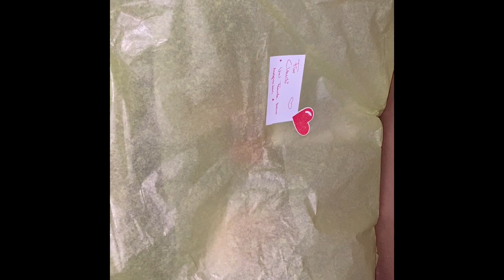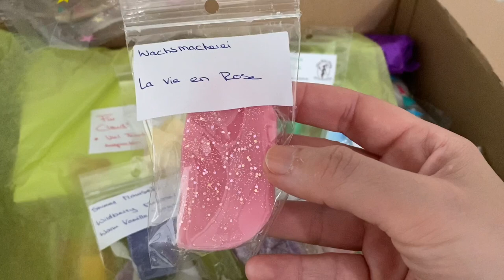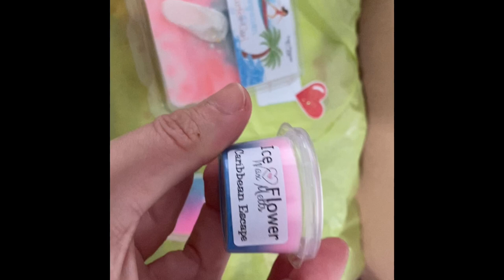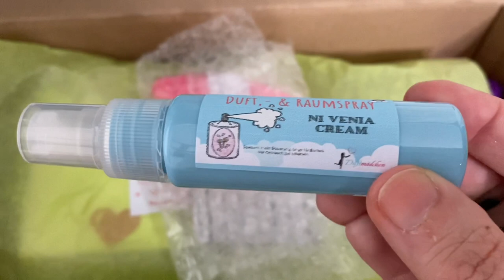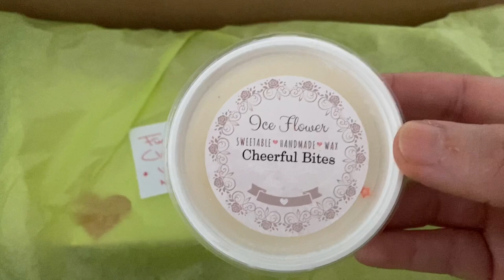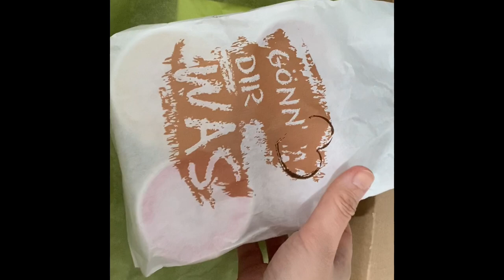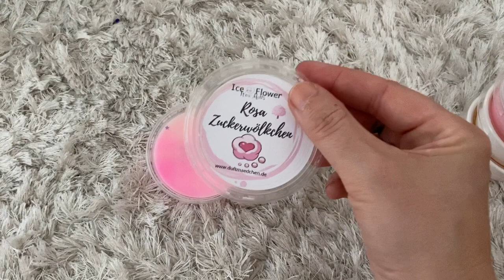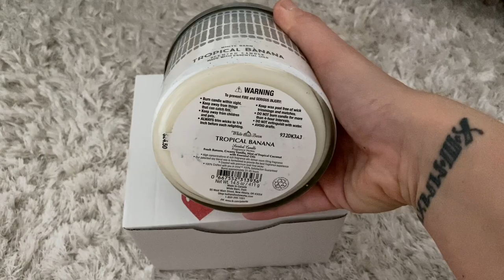XXL Unboxing Haul : Paket von Duftmädchen, Iceflower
Peace, Calidriarmy !
Die Liebe Claudi von Duftmädchen, hat mir ein Überraschungspaket gesendet. Was soll ich sagen: ich bin platt! So tolle, liebevoll eingepackte Schätze und Überraschungen!
Ich möchte gern gemeinsam mit Euch dieses Paket auspacken. Ich wünsche Euch viel Spaß.

WERBUNG (  )

Mein privates Profil bei Instagram:

claudia_chu_tan